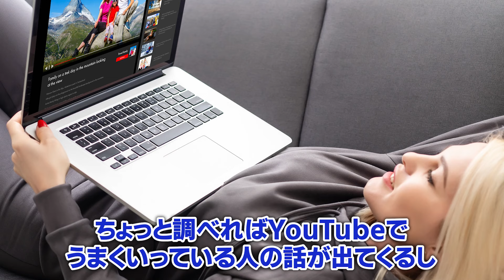失敗する奴はただの弱者